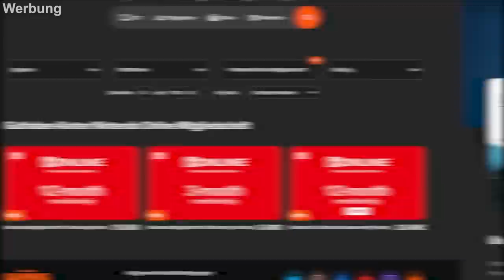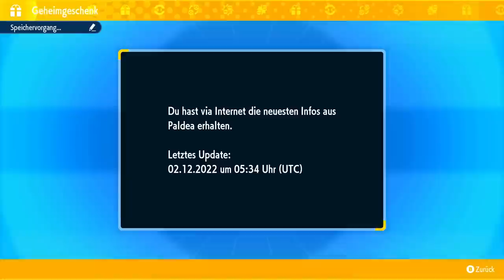Der HEFTIGSTE RAID! Alle Infos & Tipps zum 7 STERNE-GLURAK EVENT in Pokemon Karmesin & Purpur!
Schaut bei Instant Gaming vorbei und spart bis zu 70% auf euer nächstes Game

Das 7 Sterne Glurak Raid Event in Pokemon Karmesin und Purpur ist endlich da!
In diesem Video gebe ich euch alle wichtigen Infos sowie Tipps und Tricks zum Glurak Raid Event in Pokemon Karmesin und Purpur!

Viel Spaß mit Pokemon Karmesin und Purpur!

0:00 - Der erste 7 Sterne Raid!
0:17 - Sponsor: Instant Gaming
0:47 - Das müsst ihr vorher tun!
1:48 - Alle Infos zum Titan-Glurak!
6:34 - Die besten Pokemon für das Event!